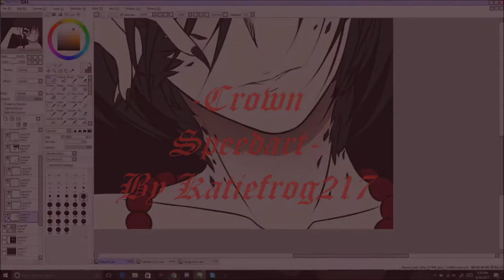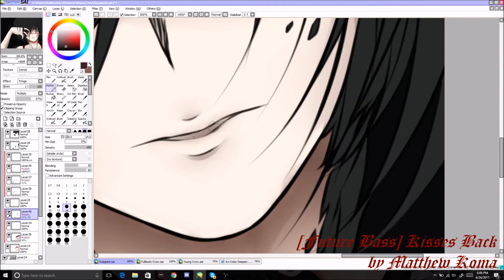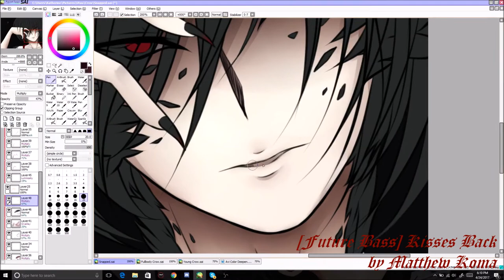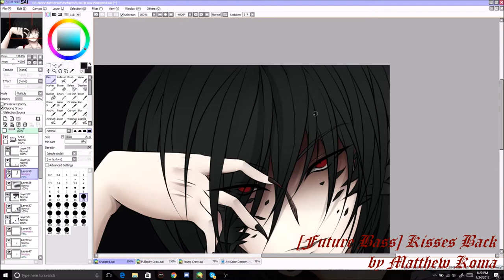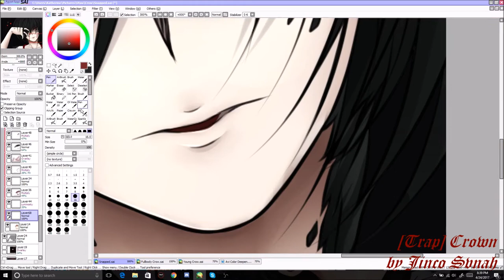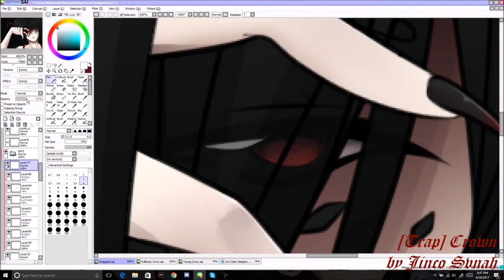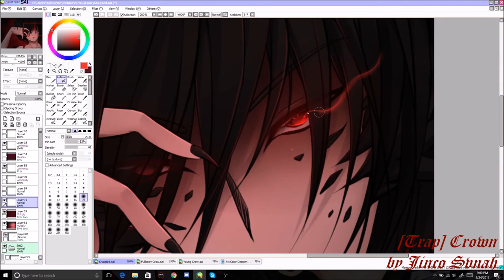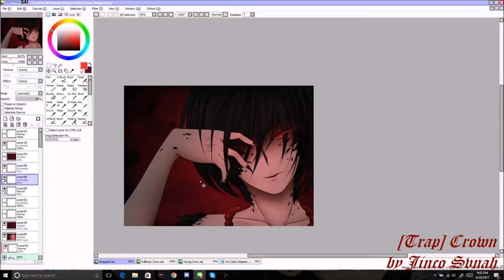【Speedart】Crown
I finally got the chance to sit down and actually draw something to upload, and since a few of my friends were excited about it, I decided to make a speed art out of the coloring process.
There was a point I got interrupted and had to go do something for a while, and when I came back I accidentally hit stream instead of record, so there is a little bit of the process missing, but it's mostly just the eyes and adding the feathers on the hand and finishing up some of the hair shading, nor really a whole lot.
But yeah, got something new up for y'all while I have a few other things planned for later :'3 I've had speedarts lined and base colored and ready to go for like a year now, but I haven't found the chance to sit down and do those, as those will actually take me longer to do overall and I just don't have the time right now.
Anyway, I hope you enjoyed this little thing!